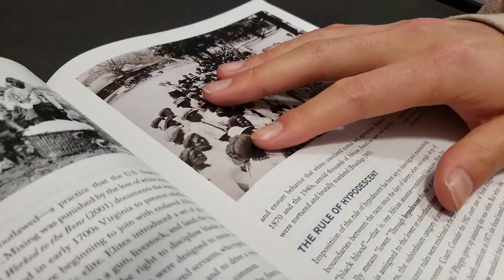Find the beauty（ZixuanWang）